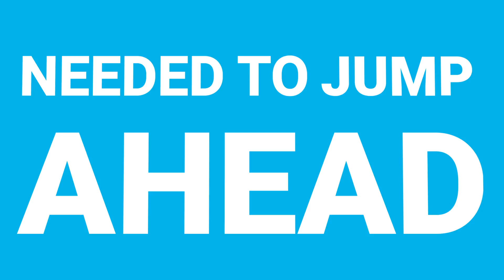Do you know SOPHIA?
The market requests solutions that allow manufacturing companies of the fourth industrial revolution to evolve technologically, combining human skill and experience with total production automation and interconnectivity.

Biesse responds with advanced technologies and services that can digitalise and automate factories and production processes, optimising all their main assets - whether technological, strategic, organisational or human.

SOPHIA is the answer!